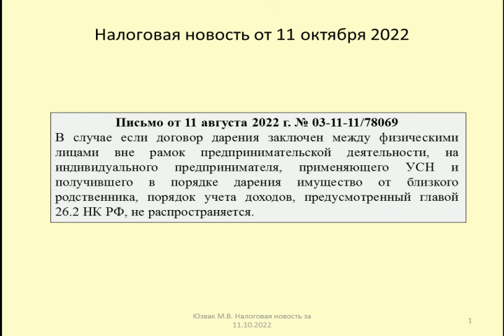11102022 Налоговая новость об УСН при дарению предпринимателю подарков / accounting for gifts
Рассматриваются последствия по упрощенной системе обложения при заключении с предпринимателем договора дарения (Письмо Минфина от 11 августа 2022 г. № 03-11-11/78069)
The consequences of the simplified taxation system when concluding a donation agreement with an entrepreneur are considered (Letter of the Ministry of Finance dated August 11, 2022 No. 03-11-11/78069)

Оптимизация: бизнес, предприниматель, успех, саморазвитие, предпринимательство, как начать бизнес, бизнесмен, мария азаренок, бизнес с нуля, личностный рост, как стать успешным, бизнес блог, мотивация, azarenokpro, портреты и шаржи за 2 дня, доход, личный бренд, картина подарок мужчине, онлайн обучение, бизнес молодость, онлайн образование, чудики из тик ток, ип, советы, экономика, портреты на заказ, управление, онлайн курсы, стартап, портреты по фото, портреты москва, портреты и шаржи москва, бизнес идеи, подарок предпринимателю, финансы, дарья шанс, подарок мужичине картина заказать, онлайн, картина на заказ москва, заработок, деньги, финансовая независимость, подарок бизнесмену, помощь, как добиться успеха, секрет успеха, шаржи по фото, шаржи москва, шаржи на заказа москва, для мам в декретном отпуске, арендапомещенияспб, маштабировние, телеканал астана, для пенсионеров, каксделатьбизнес, подработка, астана тв, хоббикакбизнес, удаленная работа, узбекистан, бизнес в интернет, заработок в сети, елена звягинцева pro@движение, как зарегистрировать онлайн школу, авторское право, орифлэйм, работа в свободное время, 2-3 часа в день, высокий доход, работа по совмещению, свободный график, бизнес проект, для студентов, как продавать правильно, бизнес и личный бренд, персональный бренд, бизнес и личность, как личный бренд помогает предпринимателю в бизнесе, личный бренд предпринимателя, саммари, книги по бизнесу, как укрепить бизнес, укрепление бизнеса через личный бренд, it, подкаст, it-подкаст, skillbox, андрей анищенко, ильин александр, ильин александр про it, анимация, анимированные ролик, как продать что угодно кому угодно, джо джирард, продажи, сулайманов, сулейманов, мирзиёев, узбекский, как продавать, научиться продавать, как продавать больше, как правильно продавать, правила продаж, как научиться продавать, как быстро продать, букич, книга за 30 минут, узбека, создание онлайн школы, видео бизнес, управление персоналом, построение команды в бизнесе, бизнес канал, бизнес-инсайт, бизнес-конструктор, кирилл куницкий, команда в бизнесе, персонал